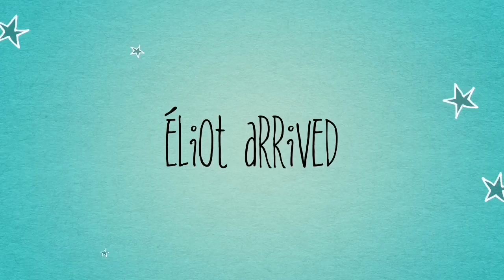Little Relax Evening | Fire 🔥